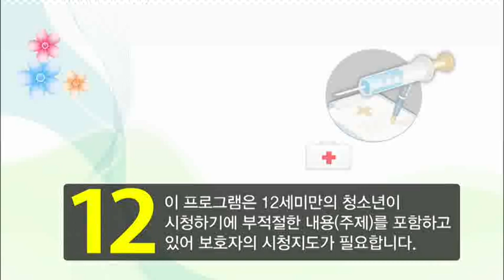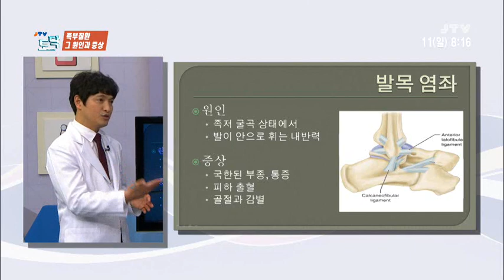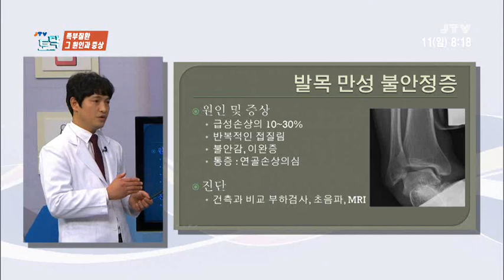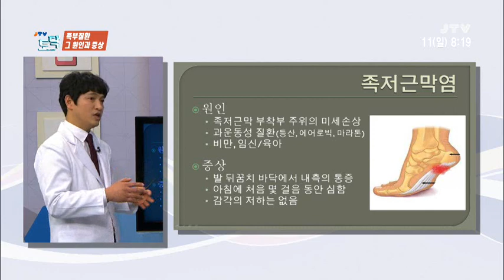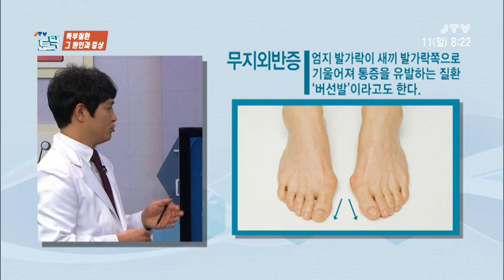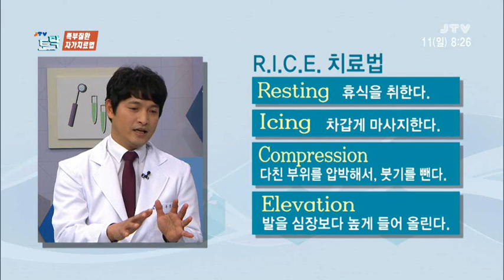[jtv토닥] 족부질환 2018. 3. 10(일)